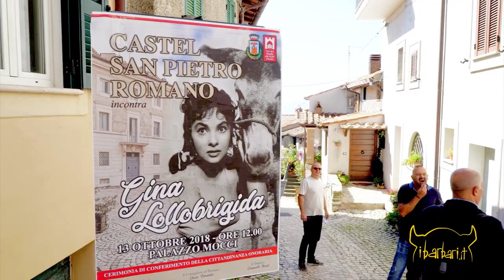Addio a Gina Lollobrigida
L'attrice è scomparsa oggi all'età di 95 anni. Noi la ricordiamo con la sua visita a Castel San Pietro Romano, il comune dove girò "Pane amore e fantasia".